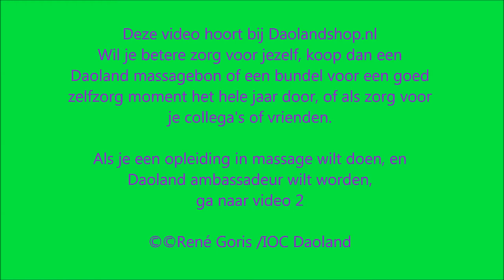Hoe werkt de Daoland massage? (NL)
Deze video is geproduceerd ter ondersteuning van en de certificaathouders van het Daoland programma die hieraan deelnemen.
Als jij ook mee wilt doen, of een massage wilt ontvangen ga dan naar de website, bestel een bon en neem contact op met Daoland Nederland

This story is part of It is part of a continuous development of a naturopath healthcare system, and in support of policy making, bread social aoppreciation for the effectiveness of what is called the broader East Asian range of Healing, Health and Long-life methodologies.